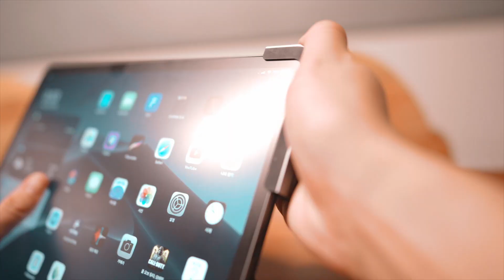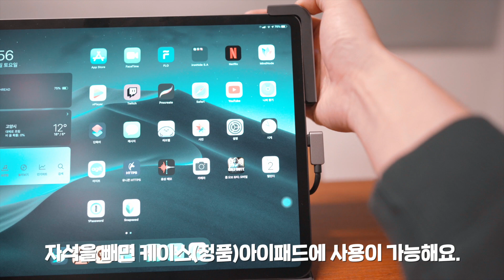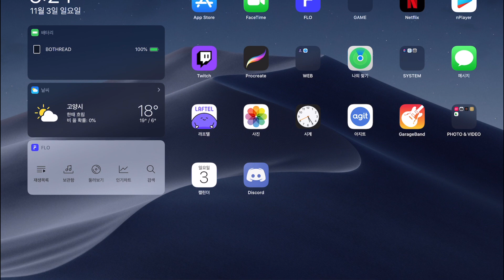아이패드를 노트북처럼 사용하고 싶다면 필요한 USB-C 허브 : BASEUS USB C 타입 젠더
영상에서 제품명을 말하지 않았네요.
제품의 이름은 "BASEUS USB C 타입 젠더" 입니다.

구매처는 아래 링크 참조!!